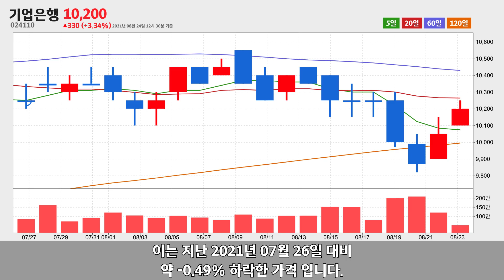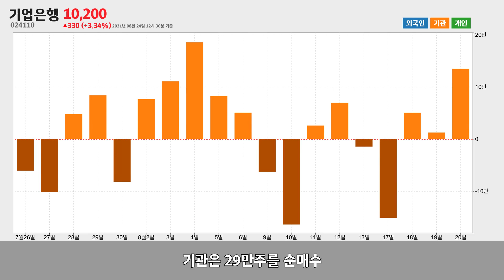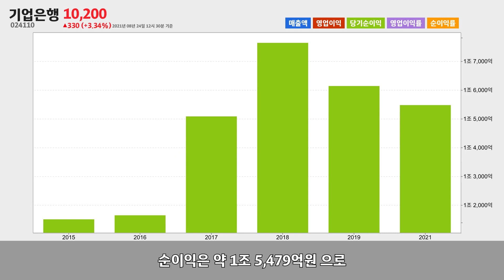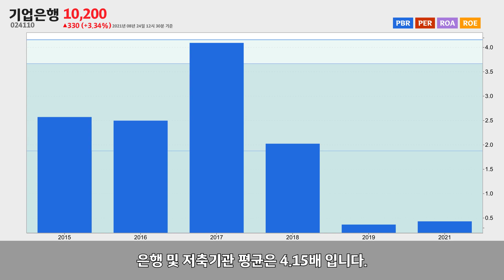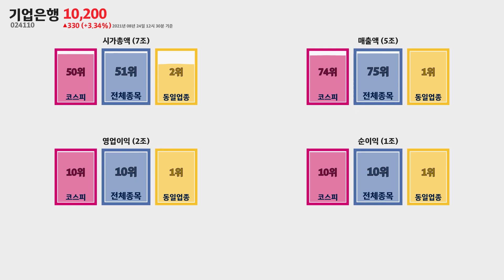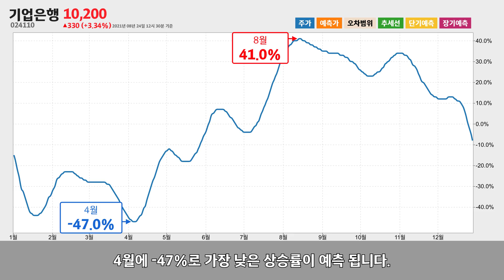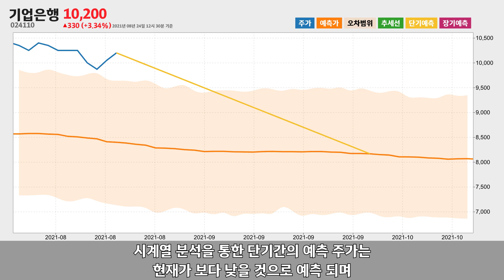기업은행 주가분석024110 2021년 08월 24일기준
기업은행은 서울특별시 중구 을지로에 위치한 은행 및 저축기관업체 입니다.
기업은행은 2021년 08월 24일 오후 12시 30분 현재